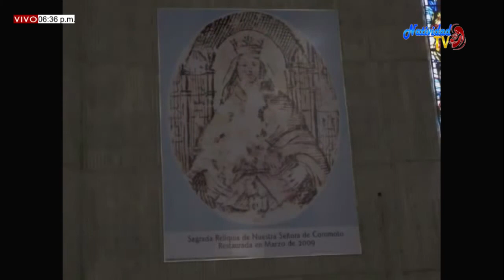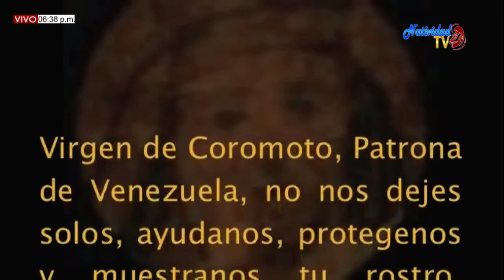9no DÍA NOVENA A NUESTRA SEÑORA DE COROMOTO (11/09/22)